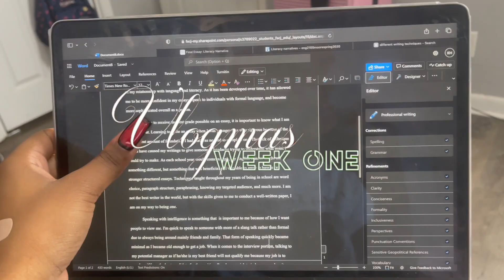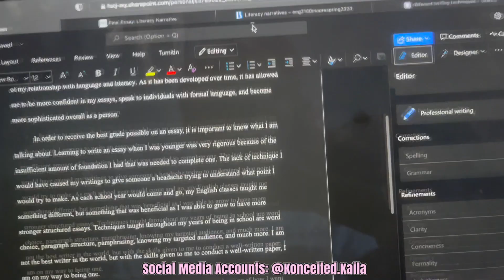VLOGMAS WEEK 1: Mini mukbang, nephew visits, deep cleaning, dyeing my hair, etc.| Konceited Kaila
Welcome To the Konceited Gang 🤘🏽

About Me 💕:
Age: 19
Birthday: November 23rd
From: Florida